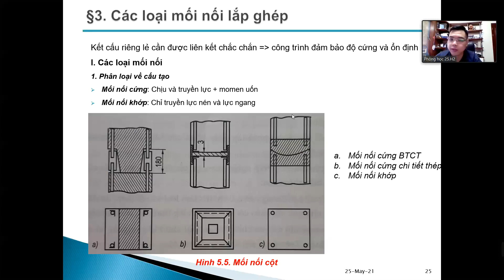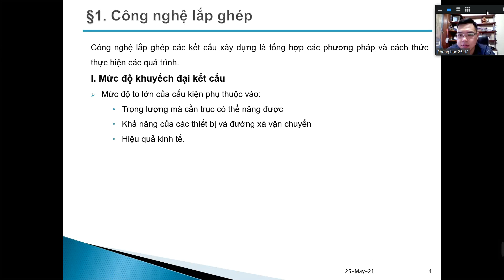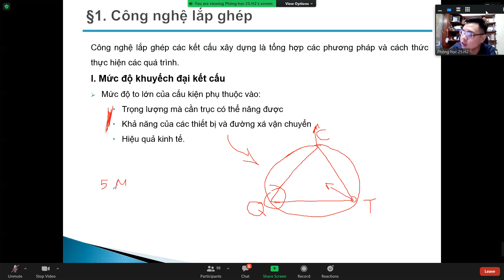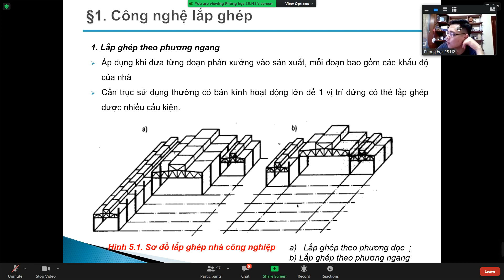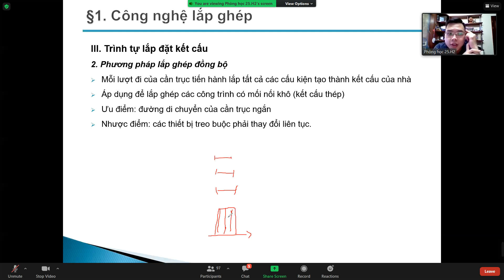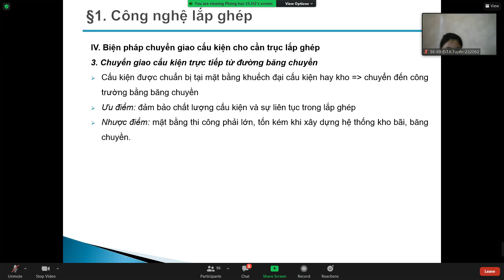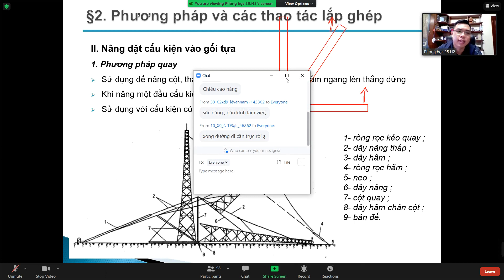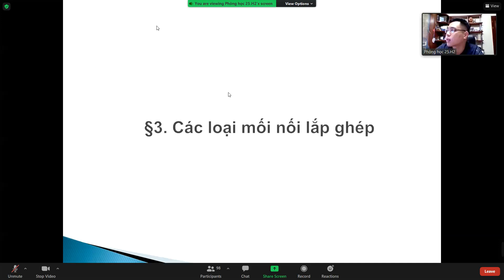Kỹ Thuật thi công 2 - Công nghệ lắp ghép kết cấu #1